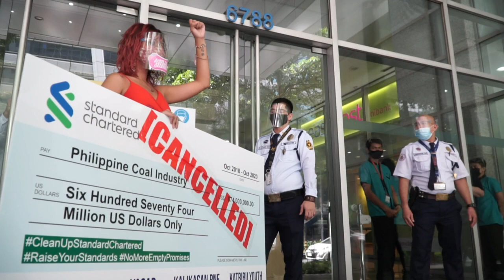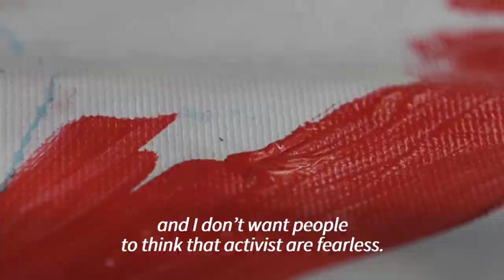Philippine youth activist sounds environmental alarm amid threats | AFP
For climate activist Mitzi Jonelle Tan, trying to get her voice heard on environmental issues in the Philippines means regularly running into security guards and policemen wary of her activism. But Tan, convenor of the Youth Advocates for Climate Action Philippines, says she will not back down.